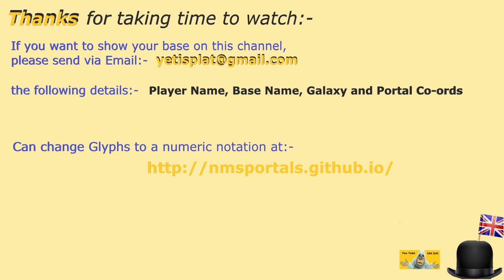#44 | No Man's Sky | Sept 2024 | Tour NMS Folly Bases | Get Build Ideas | Idd Jutt